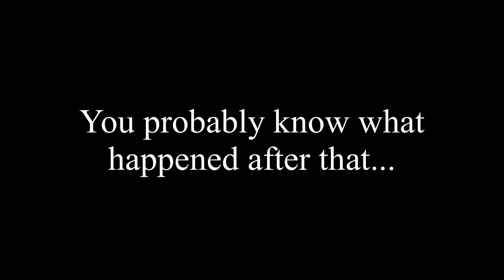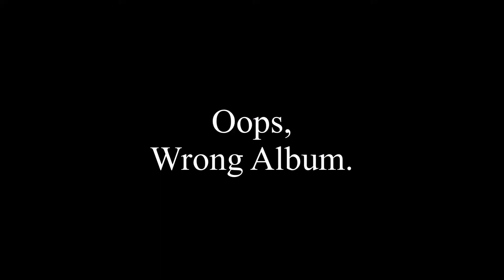YTP BFB 24: Blocky Invites Joker to his Podcast (With Bad 900 Subscribers Updates)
How did I get this much subs?

I don’t own any of the materials used in this video.